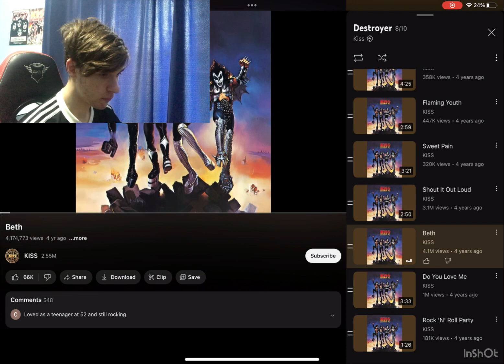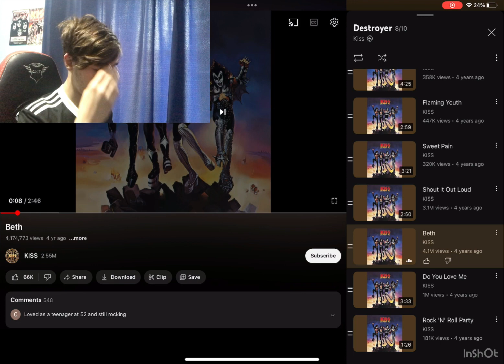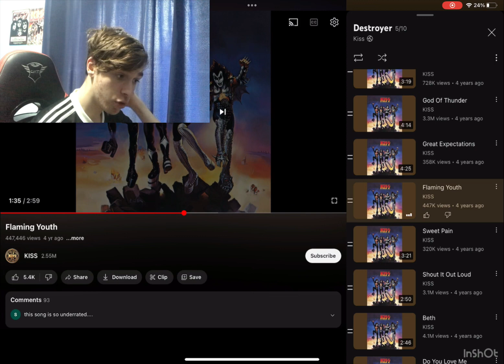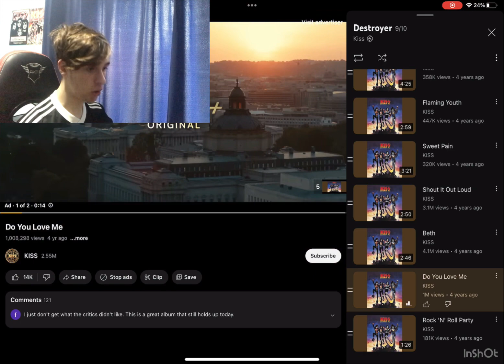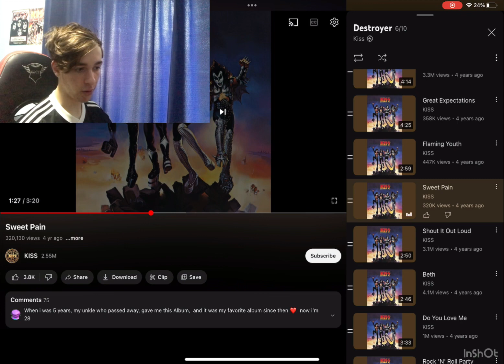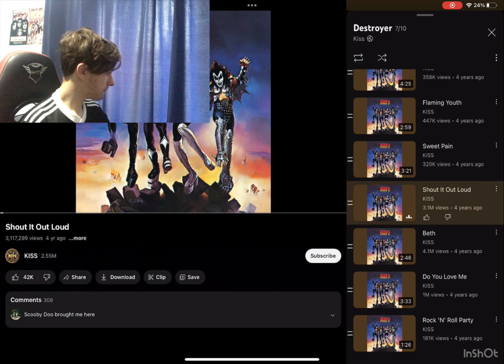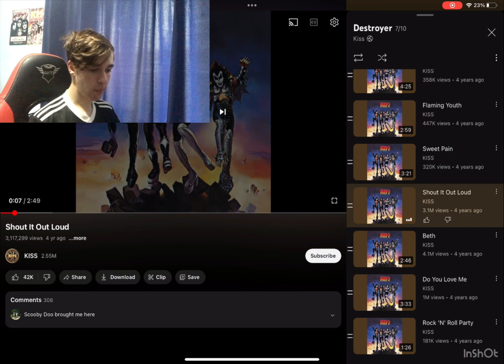Kiss destroyer review